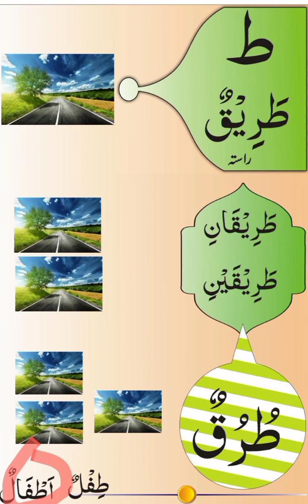ط سے طریق واحد تثنیہ جمع عا